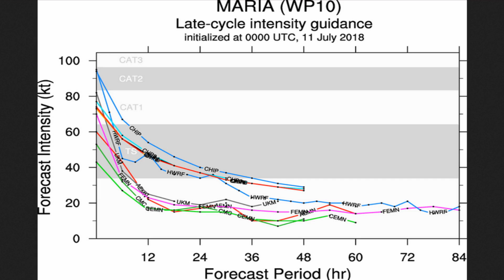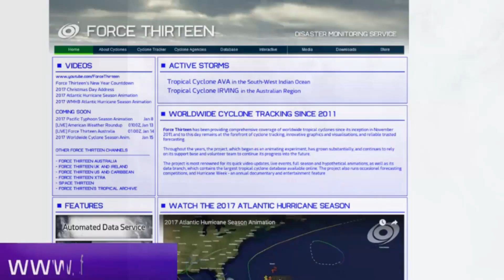A look at former Typhoon Maria's life July 12 19:12UTC 05:12AEST - 1hr Japan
Satellite imagery on the Typhoon and latest position.
The final advisory from the Joint Typhoon Warning Centre.
The NOAA floaters were captured late yesterday afternoon.